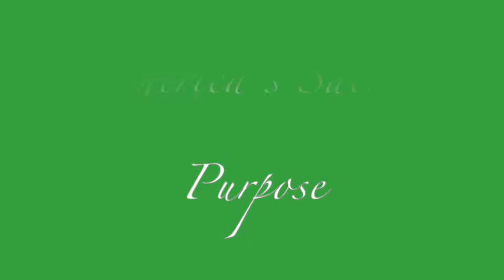America’s Sacred Purpose: Unity In Diversity HIGHLIGHTS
A Conversation with Author and Eco-psychologist Glenn Aparicio Parry

“When we shift our’ c-ing from fear to love, we move from scared to sacred.”
-- Swami Beyondananda

Does America have a sacred purpose?

Yes, says Front and Center guest Glenn Aparicio Parry, and that purpose can be found in the largely untold story of America’s Native American roots, and the influence these established indigenous cultures have had on our system of governance, and our sensibilities about rights and freedoms.

In these highlights from our longer interview with eco-psychologist and author (Original Politics:  America’s Sacred Purpose) Glenn Aparicio Parry, you’ll hear the story of how the first English settlers in Plymouth got a surprise greeting from Algonquin tribesman Samoset in March 1621, and how that Native influence persisted for 150 years.  You’ll also hear about the remarkable meeting between Benjamin Franklin and Iroquois chief Canasatego on JULY 4th … 1744, that changed the course of history.

Finally, you’ll learn how this forgotten history points us to our true “sacred purpose” – finding unity in diversity, not just diverse colors and genders, but diverse beliefs and worldviews, and how what Aparicio Parry calls “sacred mayonnaise” can bring out the most functional aspects of “progressive” and “conservative.”

You can watch the full hour interview below.